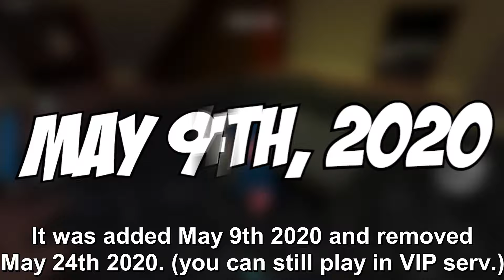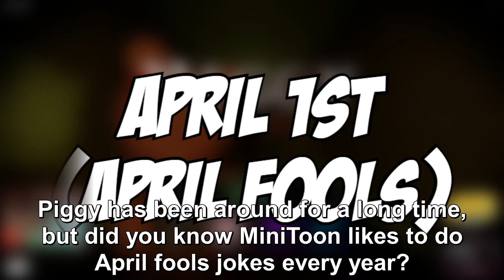10 Things REMOVED From PIGGY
In this video I'll be showing you 10 THINGS that have been REMOVED from Piggy!

- 10 Things REMOVED From PIGGY